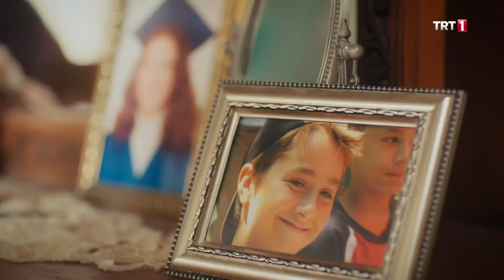Seyit Ali Melek için hastaneye gitti - Benim Adım Melek 37.Bölüm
Benim Adım Melek 37.Bölüm
Halil'in hala Melek'i sevdiğini duyan Zümrüt yıkılır. Vildan ile konuşmaya gelip, Cumali'ye yakalanan Kenan zekice bir hamleyle durumu kurtarır. Emre, Kerem ve Aslı'ya bir oyun oynar. Bunun sonucunda iki sevgilinin arası bozulur. Aslı Kerem'le arasını düzeltmeye çalışırken Alpay'ın hangi sırrını ortaya çıkartacaktır? Seyran ile arası gerilen Mithat karısının tüm desteğini arkasına alarak hayallerine giden yolda yürüyebilecek midir? ömer'in yemin törenine giden Şirhanları bekleyen haber nedir? Seyit Ali kızını kurtarmak için çırpınırken doktorun ilik naklinden bahsettiğini anımsar. Nakil için uygun olup olmadıklarına dair prosedür gerçekleştirilir. Herkes sabırsızlıkla sonuçları beklerken Melek onun için yapılanlardan haberdar olacak mıdır?
Dizinin başrollerini; Nehir Erdoğan, Kutsi, Rabia Soytürk, Ulvi Kahyaoğlu, Şerif Sezer, Mustafa Mert Koç gibi ünlü isimler paylaşıyor.